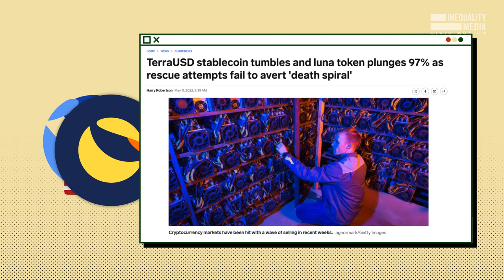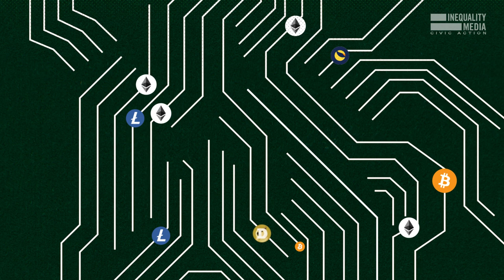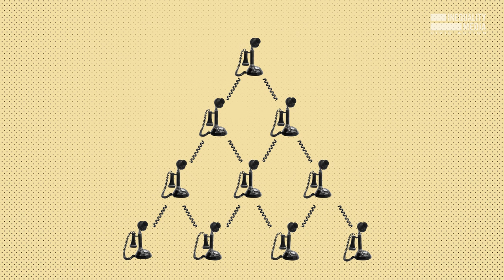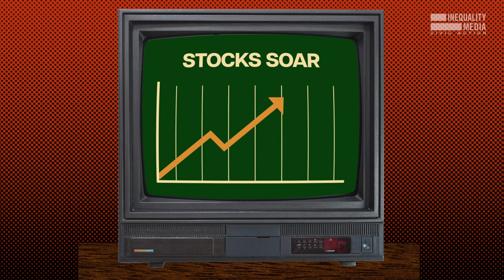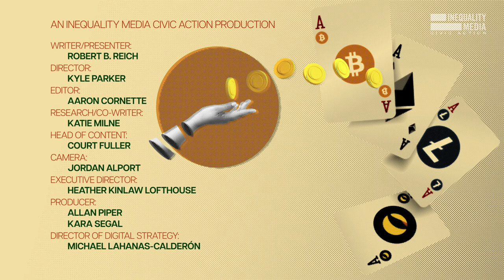Own Cryptocurrency? Watch this. | Robert Reich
Celebrities have been shamelessly peddling crypto.

In November, Mark Cuban said that Voyager was "as close to risk free as you’re gonna get in the crypto universe."

Voyager went bankrupt in June.

Believe me when I tell you this: They're selling you snake oil.